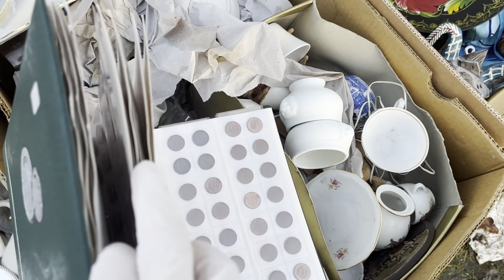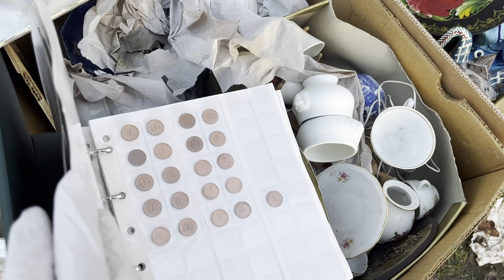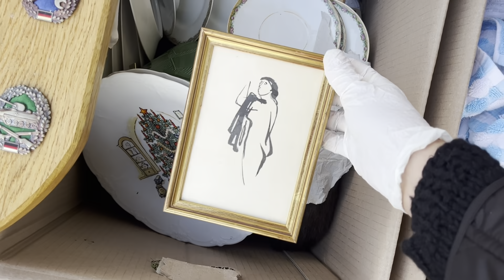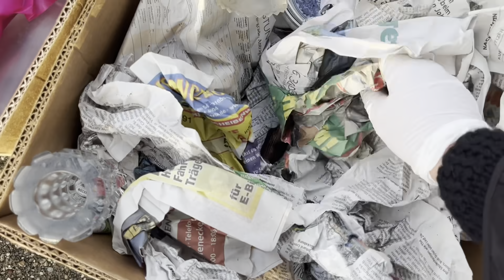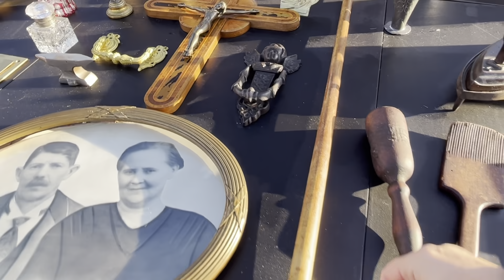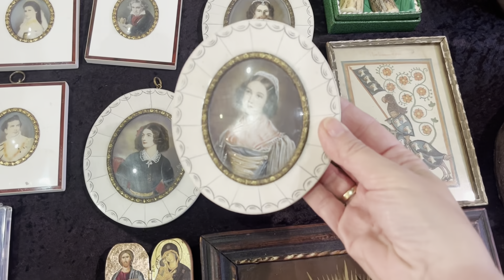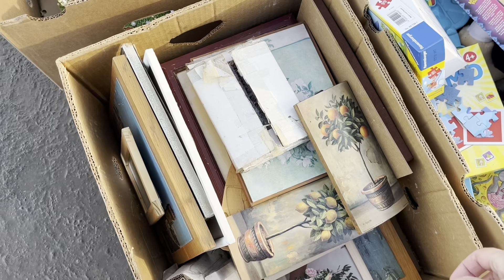❤️Германия ПоХоД Барахолка! Антиквариат Винтаж Фарфор Германия ! Про поиск клада!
Германия , поход , барахолока !  Винтаж , Антиквариат , фарфор ! Ольга., спасибо за сценарий !
Про поиск клада !

Этот хлам, с барахолки Германии , хочется обнять и плакать!

Это видео и все последующие можно теперь смотреть и на моем канале дзен Яндекс:

Свои находки не коллекционирую!

Партнерское соглашения с Youtube

‼️Канал Elena Vintage Hunter Germany
 никакой информации не предоставляет‼️

Канал несёт сугубо развлекательную миссию! Я не специалист по винтажу и антиквариату и всю информацию для моих видео черпаю  в недрах интернета!